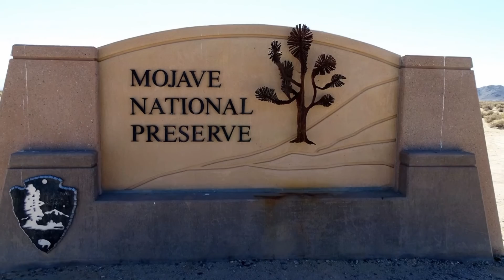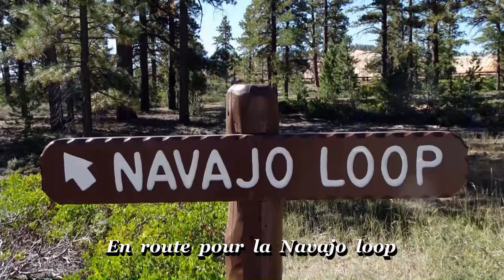Yosemite -Sequoia Park -Zion - Bryce canyon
L'Ouest Américain et ses extraordinaires Parcs Nationaux , Les parois abruptes du Yosemite , Les séquoias qui sont les arbres les plus volumineux de la planète , Le parc National de Zion et ses montagnes de grès , ainsi que les extraordinaires formations de Bryce Canyon.